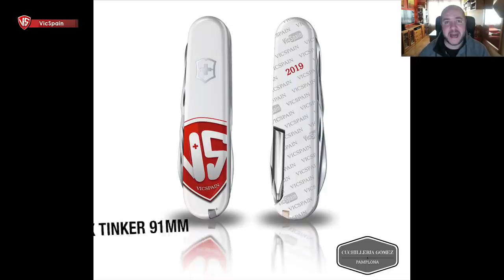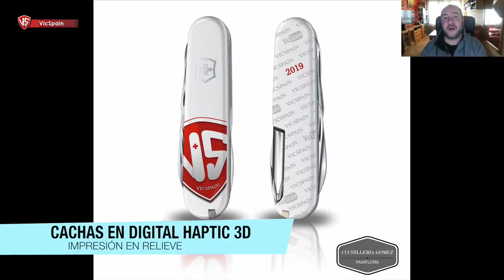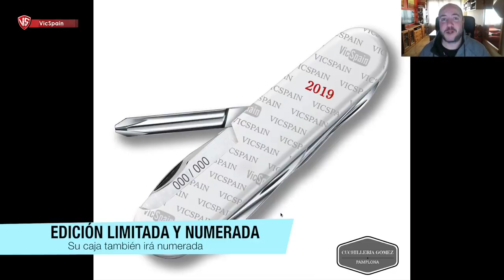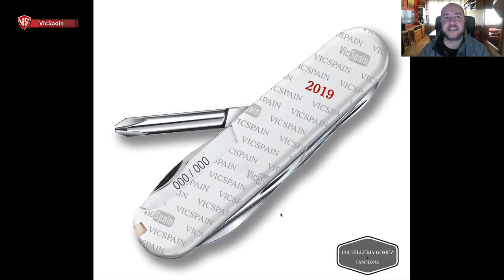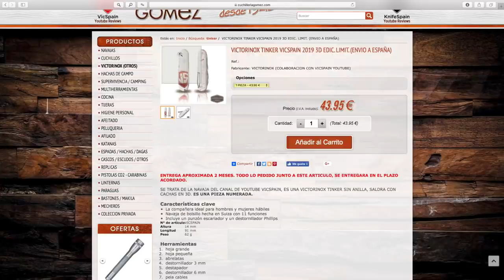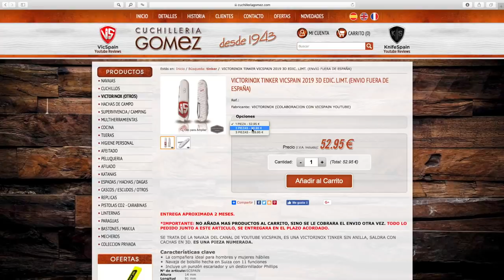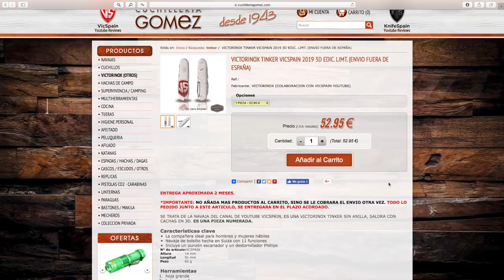NUEVA VICTORINOX VICSPAIN 2019 - LA NAVAJA DE LOS SUSCRIPTORES!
➜ Victorinox VicSpain 2019 - Victorinox Limited Edition 2019
➜ Navaja VicSpain - La navaja de los suscriptores
➜ Victorinox Tinker Edición Limitada VicSpain 2019

Haz tu pedido antes del 17 de febrero y no te quedes sin ella:

EDICIÓN LIMITADA Y NUMERADA!!